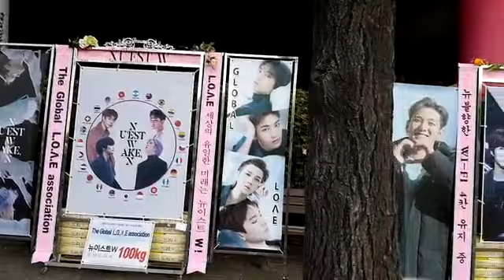NU’EST W CONCERT 〈DOUBLE YOU〉 FINAL IN SEOUL 그룹 뉴이스트W(NU'ESTW JR Aron 백호 렌) 응원 드리미